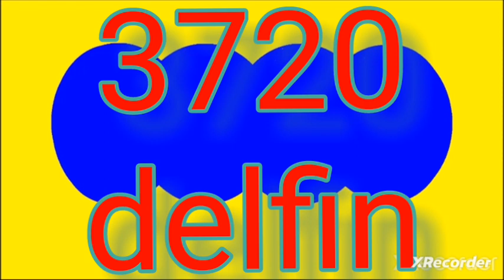Resultado paisita noche hoy martes 3 de octubre del 2023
RESULTADOS SORTEOS DE LOTERIAS Y CHANCES DEL martes 3 de octubre del 2023